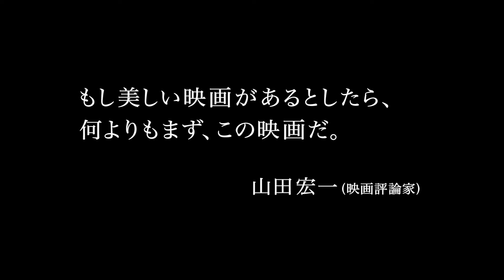『ピクニック』映画オリジナル予告編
光が踊っている

夏のある晴れた日。
輝く太陽、匂い立つ草、穏やかな水面、幸せなピクニックの一日はきらきらと輝いていた。
結婚を控えた娘アンリエットは自然に導かれるように、現地で出会った青年アンリと結ばれる。永遠に消えることのない一瞬の輝き。
そして待ち受ける別れと再会。
人生のすべてと美が結晶した奇跡の映画。

６月１３日(土)シアター・イメージフォーラム他にて全国順次ロードショー